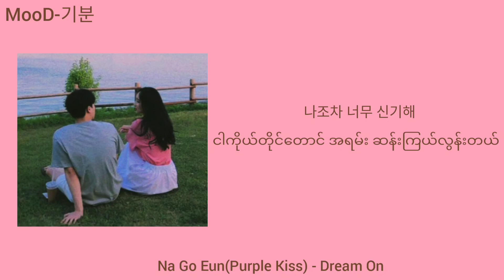Na Go Eun (Purple Kiss) - Dream On School 2021 OST Part-1 Myanmar Sub